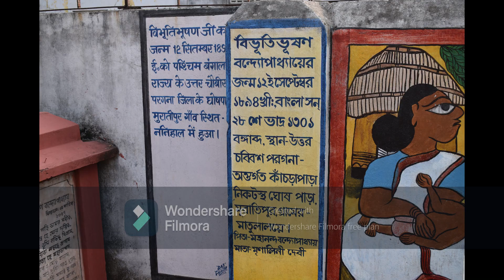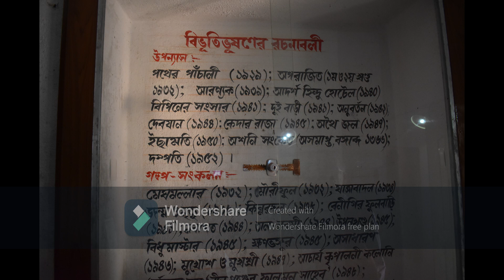(full details) | Ratmohana | Ghatshila (Part 1)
20/02/2021
We stayed at Hotel Bibhuti Vihar Ghatshila for two days @ ₹1400/night.
@ Lunch
Steamed Rice (3 plate), Dal Fry (2 plate), Fish Curry (2 pc) (1 plate), Papad Fry (4 pc), Chatni (1 plate) total cost ₹ 520/-
@ Snacks
Coffee + Chicken Pakoda = ₹360/-